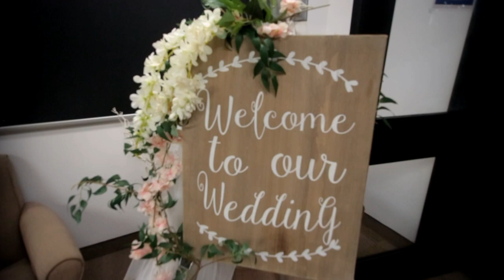Rene&Anetka Svadba Toronto 2021.